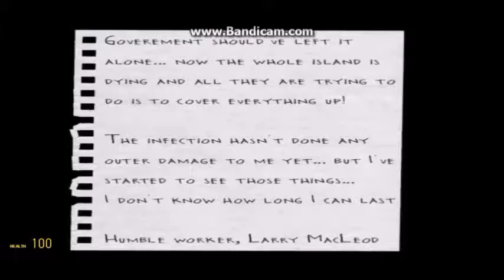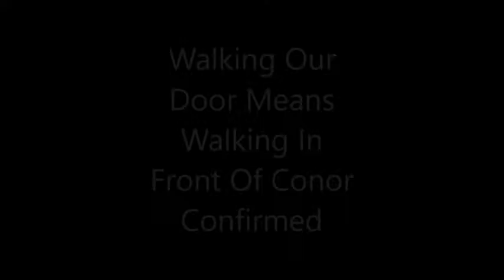Gmod Horror Ep 2 - The Rules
Hypocrisy much?